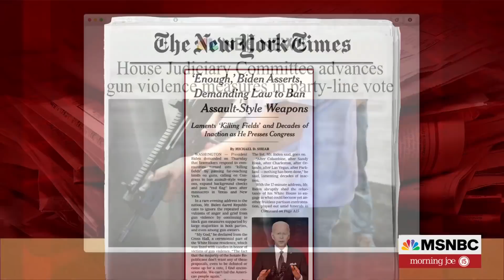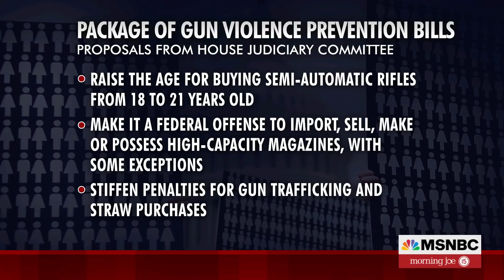'I'm Not Giving Up On That,' Says House Member On Push For Assault Weapons Ban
Rep. Mondaire Jones, D-NY, joins Morning Joe to discuss the primary race in New York's 10th Congressional District, fighting inflation and his Thursday comments on gun reform at a House Judiciary Committee markup on a package called the 'Protecting Our Kids Act.'